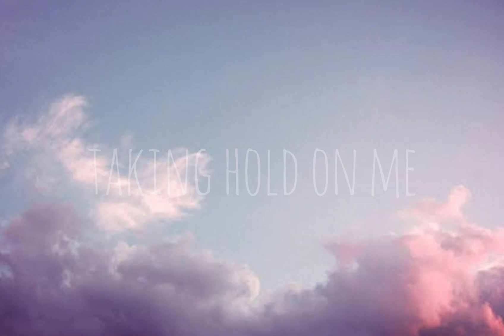I need a one dance (lyrics)